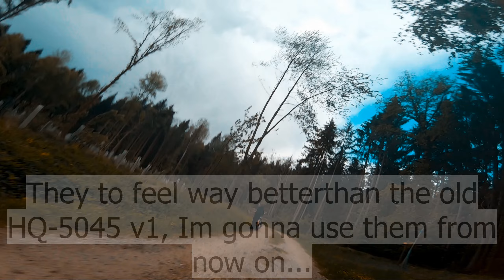First flight on the HQProp ETHIX S5 prop | 🆁🅰🆆 ŦРV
6s Freestyle Kwad:
Motors: Tmotor Velox 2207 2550kv (66% Throttle Cap so basically 1750kv)
FC&ESC: Mamba F4 Stack
VTX: Akk dominator  (up to fucking 2watts)
Frame: Iflight cidora Sl1
Props: HQProp ETHIX S5
Battery: Iflight Fullsend 6s 1300mah

FPV Stuff(On the Bench):
Soldering Iron

FPV Stuff(In the filed):
DVR (THE BEST!!!)
Longrange Kwad
Freestyle Kwad
Freestyle Kwad2
3" Kwad

4S 5000mAh